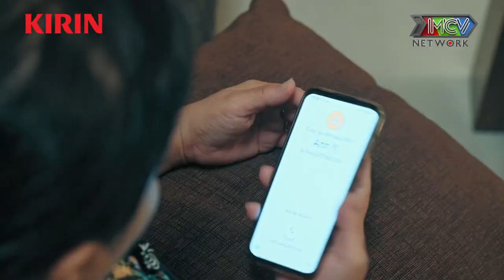PHIM BỘ Đường Đua Idol Thế Hệ Z | #11 | Cuộc chạm trán NẢY LỬA của nhóm Kim và ĐÀN CHỊ khóa trên